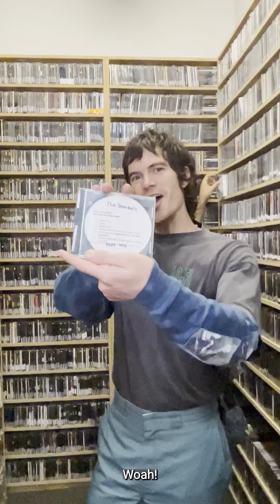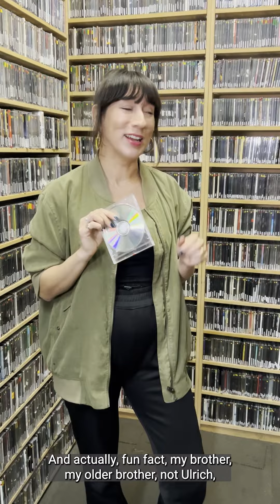Cloud Control take a deep dive into the FBi music library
Born from the cradle of the Blue Mountains, Cloud Control - who map a momentous progression from Sydney Uni’s Manning Bar to three FBi SMAC Awards and two ARIA Awards - have permanently altered the taste of rock audiences across international borders. Whether it’s the power and promise of the synths on ‘Buffalo Country’, or the drifting riffs of Into ‘The Line’, there’s something about Cloud Control that never fails to get people riled up.
They’ve been Sydney music and FBi fixtures for more than a decade, so our CD library is something they both contributed to and grew alongside. Here are a few of their favourite picks.

🎵: Cloud Control - 'Dojo Rising'

FBi Radio is an independent youth broadcaster based in Sydney, Australia. We make radio. Good radio, with Sydney music, arts and culture being our specialty. Our mission is to shape and amplify independent culture in Sydney. FBi 94.5FM has been on air since 2003, delivering the best in new music, arts and culture. We play 50% Australian music, with half of that from Sydney.